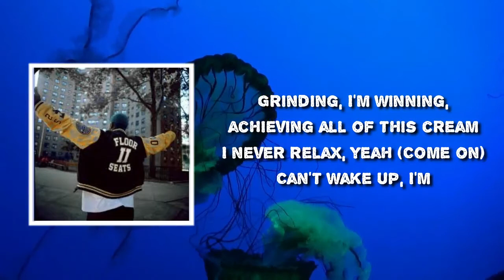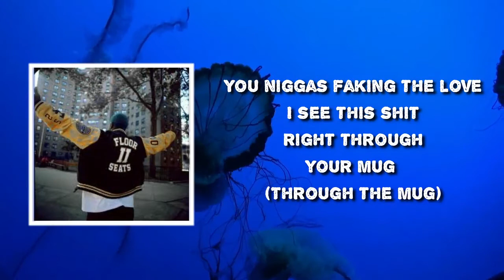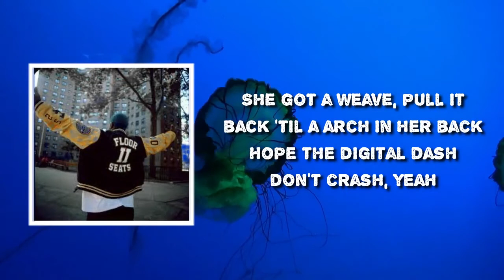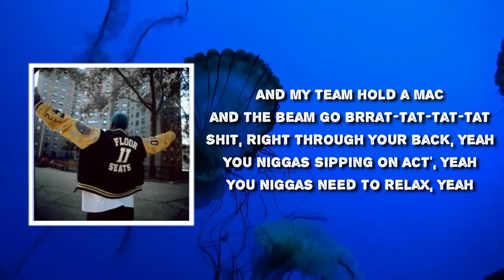A$AP Ferg - Mask (Lyrics)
Mask by A$AP Ferg
Album: Floor Seats II

Mask Lyrics:

(Hit-Boy)
Yeah, yeah, uh (Yeah)
(Coo-coo, hoo, hoo, hoo) Uh
(G. Ry got me) Oh

[Chorus: A$AP Ferg]
She got a weave, pull it back 'til a arch in her back
Hope the digital dash don't crash, yeah (Yeah)
I got a teeth full of stacks and a ring full of racks
And I flex with the Rick Owens mask, yeah (Yeah, yeah)
And my team hold a MAC and the beam go brrat-tat-tat-tat
Shit, right through your back, yeah (Right)
You niggas sippin' on Act', yeah (Right)
You niggas need to relax, yeah (That's right)
W-w-weave, pull it back 'til a arch in her back
And my team hold a MAC and the beam go brrat-tat-tat-tat (Come on)
Shit, right through your back, yеah (Yeah)
You niggas need to relax, yеah (That's right)

[Verse 1: A$AP Ferg]
Diamonds appealing, I stack to the ceiling
My Jeep is the new Maybach, yeah (Woo)
Grinding, I'm winning, achieving all of this cream
I never relax, yeah (Come on)
Can't wake up, I'm livin' the dream (Yeah)
I been on the scene, got all of these plaques, yeah (Yeah)
You niggas sippin' on Act', yeah (Woo)
You niggas need to relax, yeah (Hoo, hoo, hoo)
Bottles of Cris', sippin' bubbly bub
Hundred or more to perform at your club
Got a couple stacks and I'm throwin' these dubs
Got a model bitch and she giving me dubs
Girl from the South with the big butt
Sipping on that Henny, have you had enough?
Pockets is filthy, can't never clean up
My niggas is eatin', we got the big guts
Straight from the mud
We mob like the rule on the bus
My niggas, they aim and they bust
And if it bust, the violence no stranger to us
Go out with your face in the dust, straight in the dust
My niggas be caking these dubs
My niggas in love with the lust (In love with the lust)
You niggas faking the love
I see this shit right through your mug (Through the mug)

[Chorus: A$AP Ferg, Antha Pantha, & Both]
Hope the digital dash don't crash, yeah
And I flex with the Rick Owens mask, yeah
Shit, right through your back, yeah
You niggas sipping on Act', yeah
You niggas need to relax, yeah
Weave, pull it back 'til a arch in her back
Hope the digital dash don't crash, yeah (Rrah)
You niggas sippin' on Act', yeah (Coo-coo)

[Verse 2: Antha Pantha & A$AP Ferg]
Got a braid to my asscrack
Nigga told me, "Girl, you could have that" (Yeah)
Told that motherfucker, "Duh, I deserve that" (Uh-huh)
'Cause I'm spendin' them racks like I got that (Got that, got that)
Ass really tight, fat, I could stash that (Damn)
Every check I get, I could cash that (Yeah)
Throw it back like one, two, three (Alright, alright)
Watch a nigga tap out like we was on WWE (Come on)
Like a home invasion, I ain't baby-making
Gotta go and get this bag, I'm really chasing
All this money, facing all these titles
All my bitches out here, we some fucking rivals
If you hiding, nigga, we gon' really find you
You forgot my name, well, let me remind you
I ain't got no time 'cause these niggas lying
Cop some diamonds for the squad, we really shining
Margiela mask on like I'm Ye going crazy at the Yeezy tour
Lady fur catsuit and I'm sending signs out like a Ouija board (That's right)
Waterfall between my legs, nigga texting me saying he wanna see me more
But I'm too turnt up with the gang and we out busting through these doors